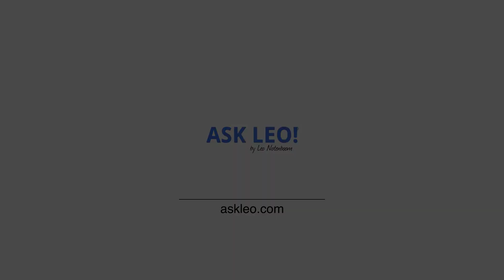What Are These Access Attempts In My Router Log?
➡️ Any device sitting on the internet is subject to a constant stream of access attempts that can show in your log. It's why you really want to be behind a router with a firewall.

We are all under attack
Every internet-connected device is under a slow, persistent attack by malware on other (typically infected) machines. Your router is your best first line of defense, as it prevents outside connections from reaching your equipment. Keeping your computer as up-to-date as possible so as to patch the vulnerabilities those other machines are looking for is also key.

Chapters
0:00 Access Attempts In My Router Log
1:02 A constant attack
1:45 Malware on a network
4:10 Protection is easy
5:22 Router logs
5:54 Stay updated